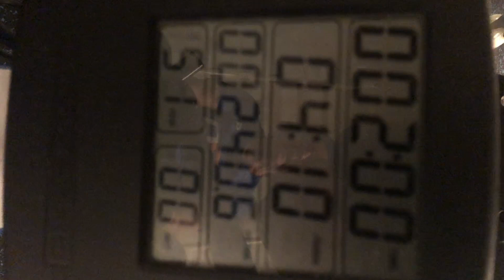Tests Dec 2019 - Ninon